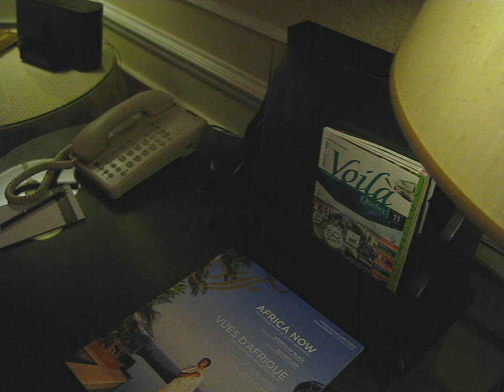Fairmont Le Chateau Frontenac